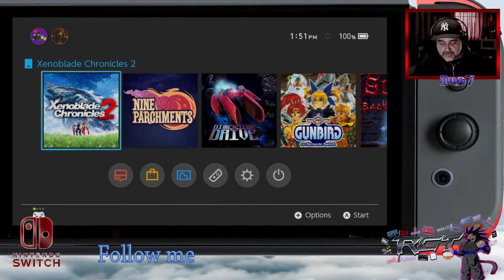RCT: Indie showcase: Slain back from hell (12/14/2017)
Even though the year is almost at it's end, it doesn't mean that its the end of games being released, specially the indie titles.
given my growing love for them, i showcase today one that hits on different marks:
* Heavy metal inspiration/music
* 16bit era style game play
* High dificulty
* tons of action/gore and blood (last one properly done because of theme)
All of this in a bite sized package, yeah sign me up!
Later i will bring another video with some new shmups and of course Nine Parchments! Enjoy!
Please like, sub and most importantly SHARE!